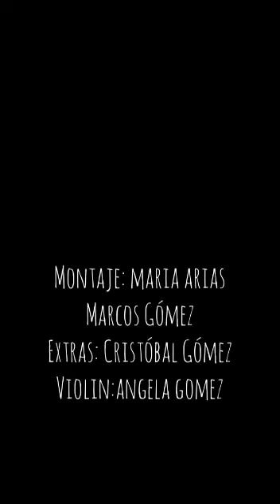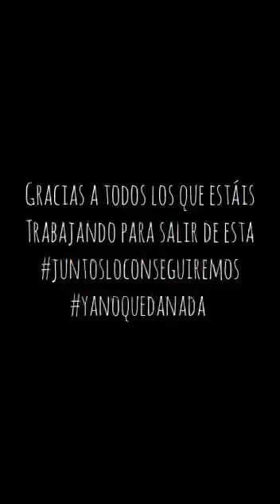25 de abril de 2020